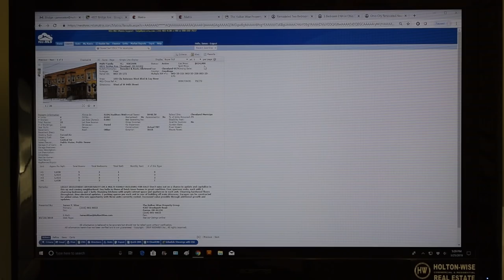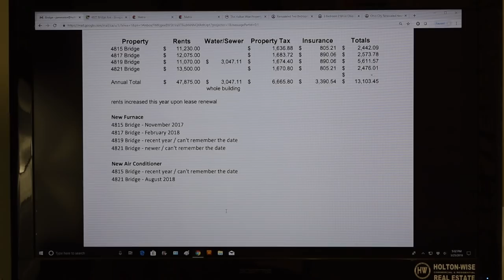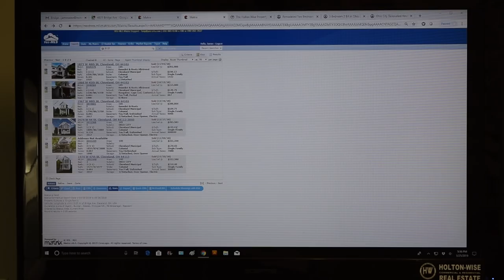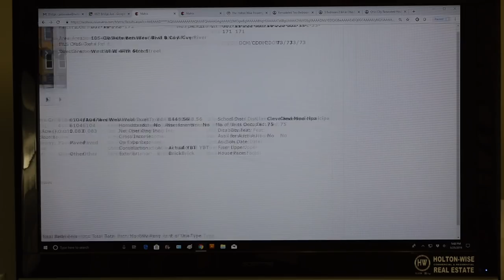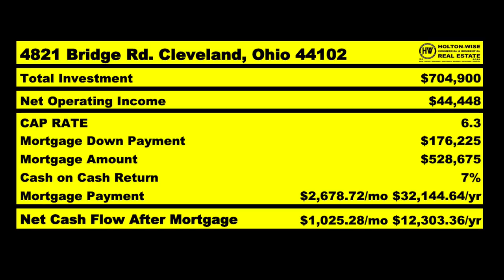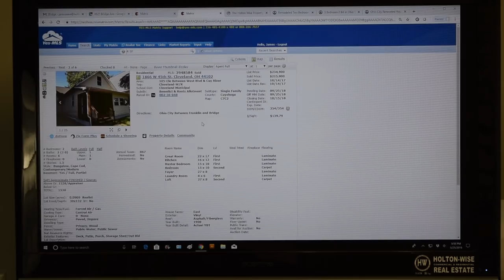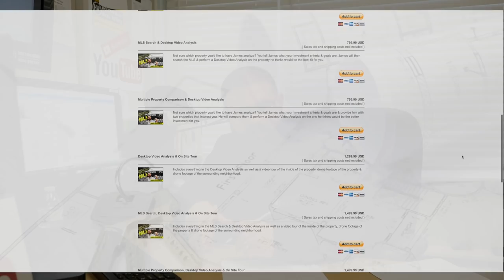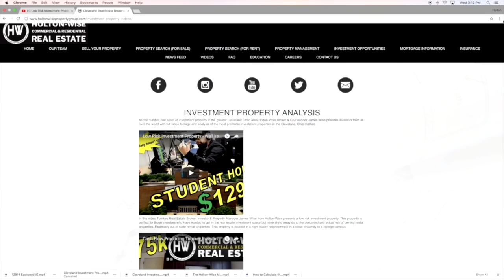Calculating Rental Property Numbers (Cleveland Housing) | MLS Search & Analysis 19 - 4821 Bridge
Would you trade additional cash flow for a higher quality investment? In the 19th episode of The MLS Search & Analysis Show Holton-Wise CEO James Wise analyses a set of four Cleveland townhouses for an accredited investor from California. James breaks down why he loves this A-Class neighborhood, the types of tenants that can be expected, what renovations should be done to maximize the profitability of the building, financing options and much much more.

🎙️ HELPFUL RESOURCES 🎙️